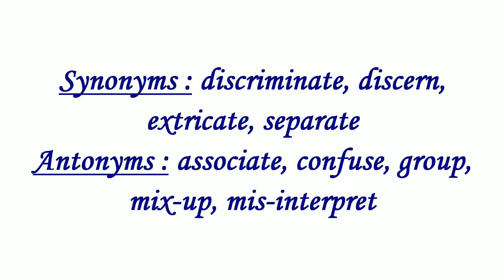English Vocabulary, word - DIFFERENTIATE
english vocabulary - Differentiate